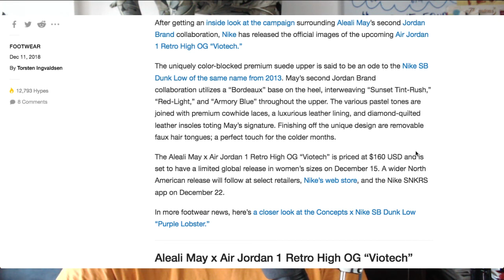Aleali May x Nike Air Jordan 1 Viotech